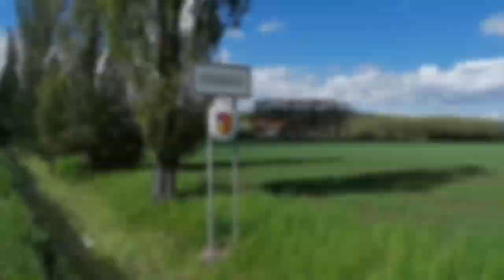Všeradice Jarusalema challenge.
I naše obec Všeradice se zapojuje do taneční výzvy na podporu všech lékařů, zdravotníků, sestřiček a  zkrátka všech kteří s covidem bojují!

Moc děkujeme všem kteří se do výzvy společně s námi zapojili.